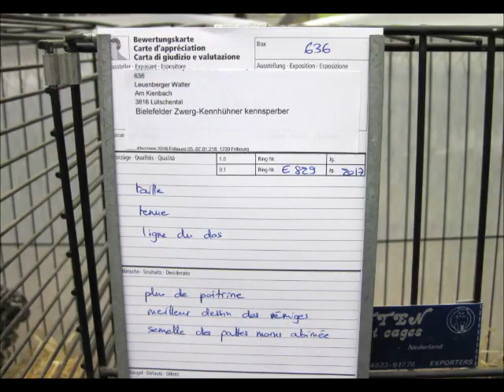Bielefelder Zwerg-Kennhühner kennsperber, Expo Suisse des Petits Animaux Fribourg 2018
Bielefelder Zwerg-Kennhuhn kennsperber, Zwerg-Bielefelder Kennhühner kennsperber, Bantam Bielefelder, Poule de Bielefeld naine saumon coucou doré rouille, Bielefeld nana perniciata ruggine sparviero, Bielefelder enana cuclillo dorada, Bielefelder Kriel koekoekroodpatrijs, Bielefelder Dværghøns kønsvisende, Bilefeldskie Miniaturowy, Bielefeldska Patuljasta Raspoznavajuća raspoznavajuće grahorasta, Zdr. Bílefeldka, Zdrobnělé Bielefeldské, Bielefeldi Törpe, Bilefelder Bantam, Bielefelder Pitică, Patuljasti Bilefelder raspoznavajuća, Cüce Bielefelder kınalı tanı rengi.
Nationale Geflügelschau Schweiz 2018. Schweizerische Kleintierausstellung in CH-Freiburg vom 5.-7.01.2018.
Exposition Suisse des Petits Animaux du 5 au 7 janvier 2018. Esposizione Svizzera di Piccoli Animali. Exposiziun Svizra D'Animals Pitschens 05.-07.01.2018 Fribourg